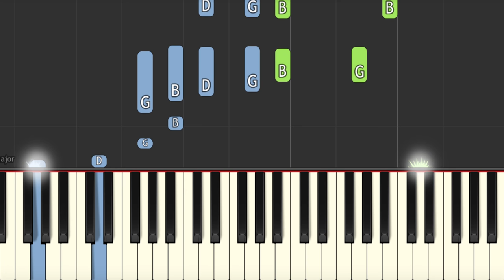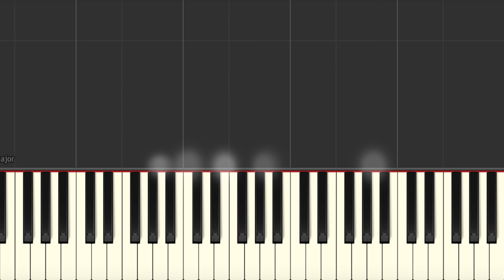Emotional Piano Music - Lament | Synthesia Tutorial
Visit website where you can license my music and also purchase MIDI files (and soon sheet music)!!

How to play Lament by meeee.

Would you like more synthesia videos?

Ignore Aladdin at the end don't know what he's doing there.

I’ve made an Instagram where I’ll be uploading my recordings and ideas on piano every day. I’ll have it open and with me while recording too so thats the best place to give me suggestions on what to record